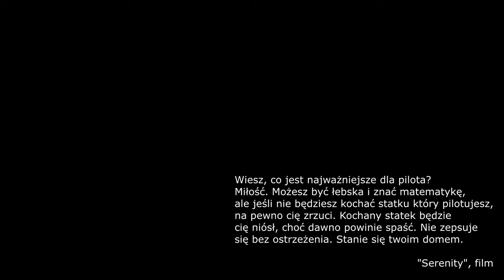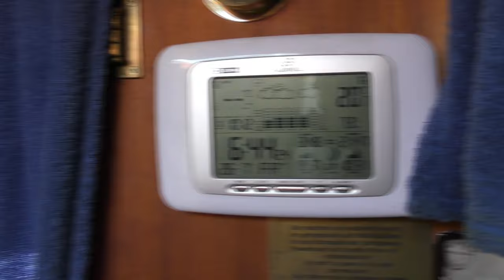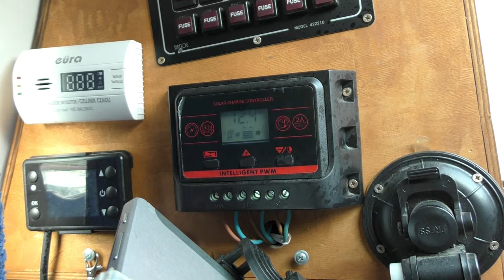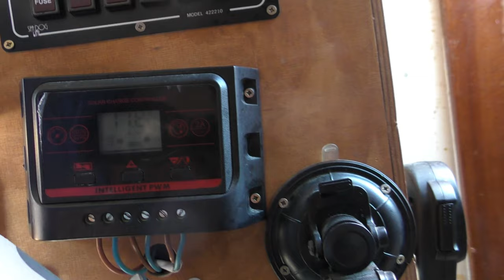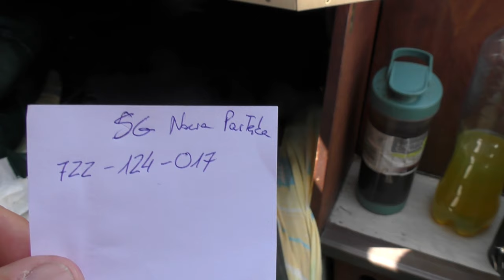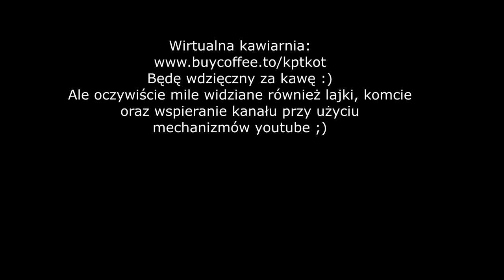Lato'2024 - Zalew Wiślany cz. 2: Nowa Pasłęka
Ciąg dalszy pobytu w Nowej Pasłęce i więcej zachwytów nad klimatycznym jachtem "Klasyk". Aż wreszcie wyruszam z powrotem na szlak, tym razem w kierunku Fromborka.